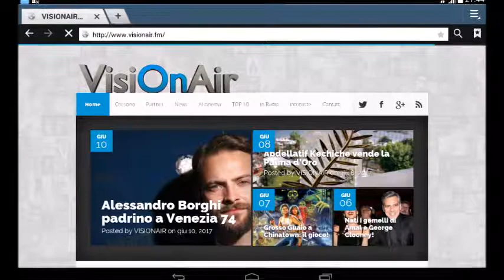Amy Adams torna in Italia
Nicole Kidman e Russell Crowe.
Tommy Lee Jones padre di Brad Pitt.
Sofia Coppola ad Ischia.
Jasmine Trinca: film su Stefano Cucchi.